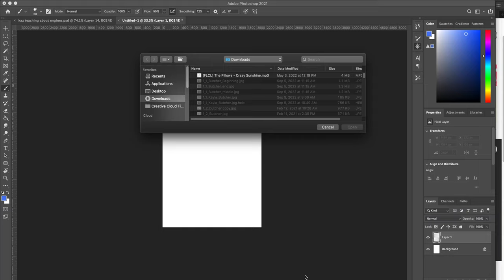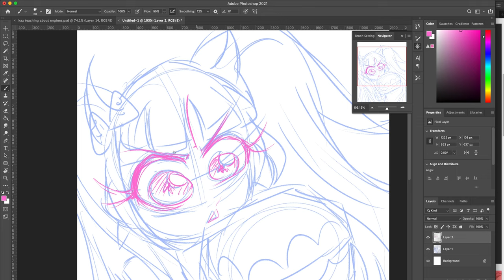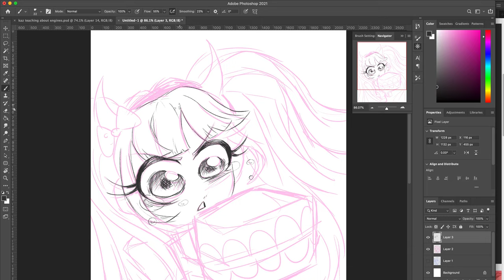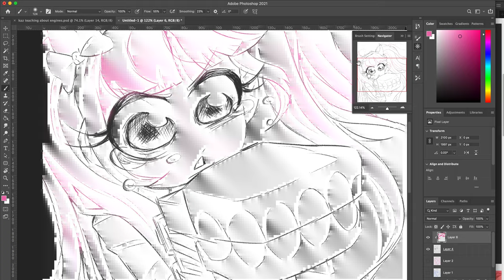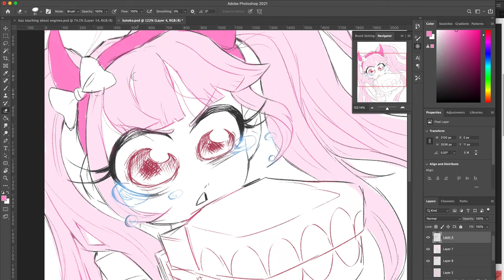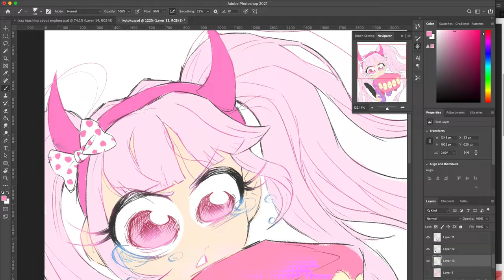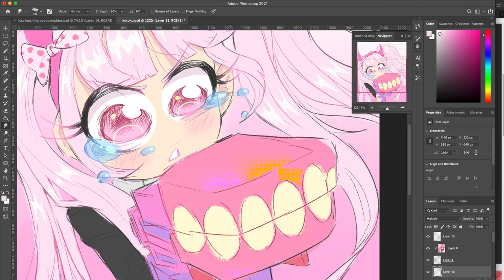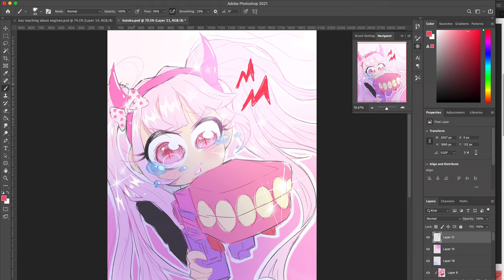Kotoko - SPEedPaiNt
Wanted to draw her cuz pink c:

Anyway, I just threw these songs together cuz I was in a hurry so I just picked cute songs. Sorry if I've used them before ;-;

Songs:
First one is actually my song I made for fun a little bit ago but sped up uh here's the link to the beat I used

WHO ARE YOU? - MALLICE777 ft Deko